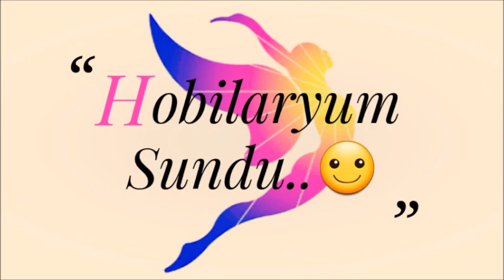ÇOK İSTEK ALDI TIĞİŞİ ÖRGÜ MOTİF YAPIMI & CROCHET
Tığişi Örgü Motif Yapımı